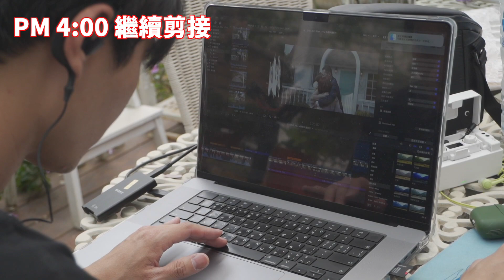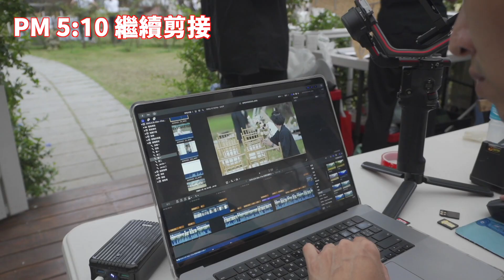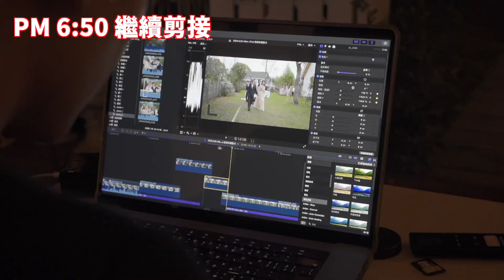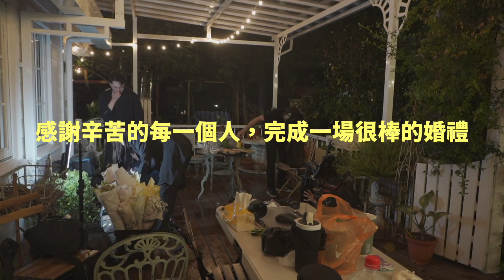｜婚禮快剪快播幕後花絮｜婚禮拍攝｜快剪快播｜Wedding Filmmaking Behind The Scenes ｜feat. Sony 50mm 1.4 GM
一場快剪快播是如何完成的呢，其實很早之前就想分享給大家看，只是礙於人力，而這一次我們一共出了五機，也完成了一部幕後花絮影片，來看一下這一場好玩又浪漫的戶外證婚婚禮吧！！

這一場婚禮還有一個任務，那就是Sony 50mm 1.4GM鏡頭的測試，剛拿到第三天，直接上戰場，表現得非常優秀，我穩定器上面的畫面有80%是這顆鏡頭拍的，超讚！！！！